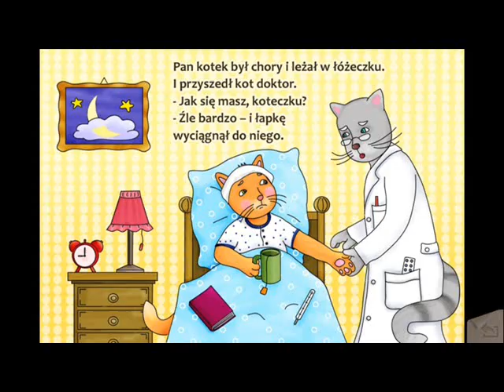Konkurs recytatorski "Wierszowisko" w Zespole Placówek Oświatowych w Pomykowie